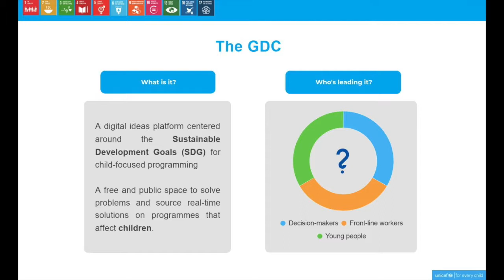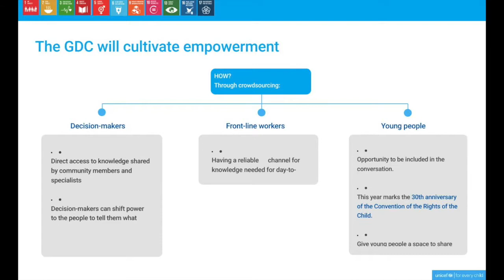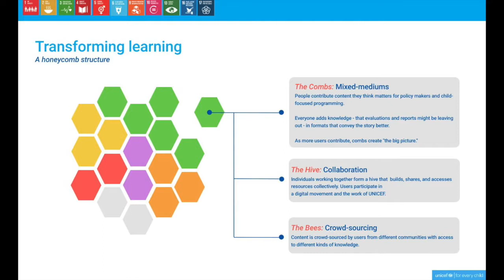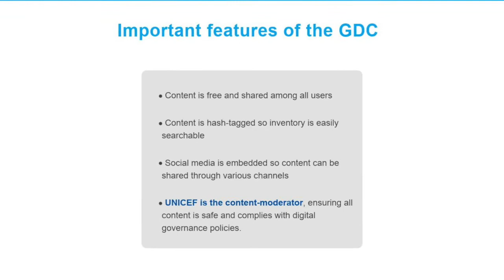Global Development Commons (GDC)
A digital ideas platform created by the global community and supported by UNICEF.

Let’s build a better world, ForEveryChild.